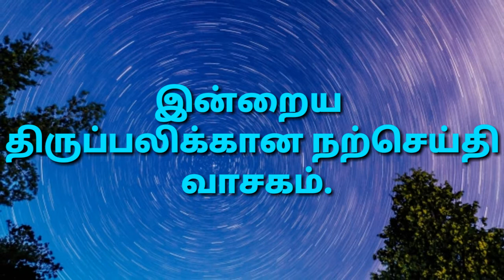[15/11/2019] today Tamil Bible word ! இன்றைய நற்செய்தி வாசகம் ! new upload.